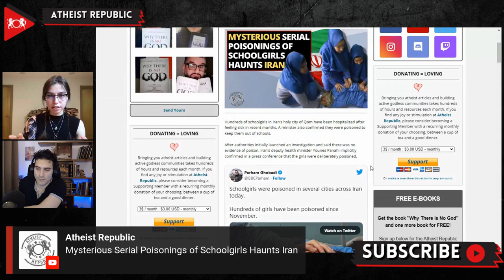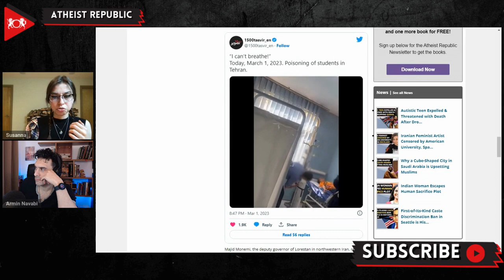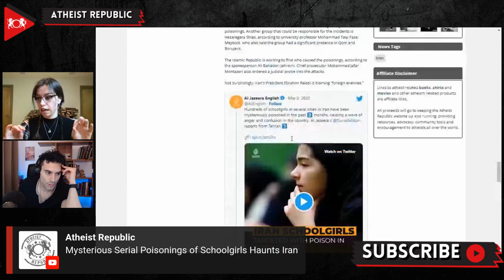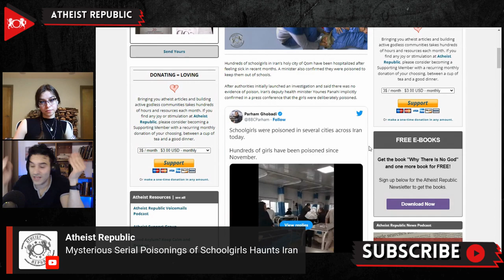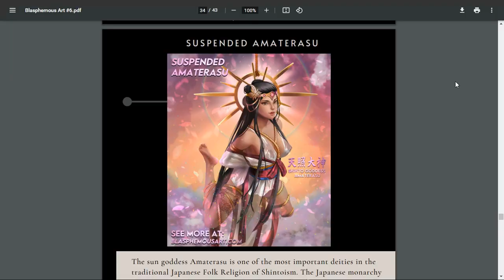Mysterious Serial Poisonings Of Schoolgirls Haunts Iran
Hundreds of schoolgirls in Iran have been hospitalized since November 2022 after seemingly being poisoned. The victims, mostly girls, experienced symptoms of nausea, headaches, difficulty breathing, coughing, and heart palpitations. Some reports suggest that radical Shia fundamentalists are responsible for the chain poisoning of girls' schools, claiming that women should not receive an education. Iran’s deputy health minister Younes Panahi has confirmed that the girls were deliberately poisoned, contradicting earlier statements from the education minister, Youssef Nouri, who had called the incidents “rumors.” No one has been arrested for the poisonings, and President Ebrahim Raisi is blaming “foreign enemies.” No one has been arrested for the poisoning incidents. Nevertheless, the victims' parents protested against the government’s lack of action.

Source:
Location: Iran